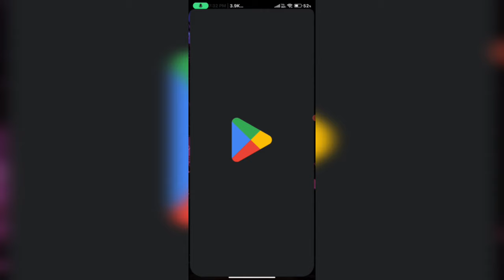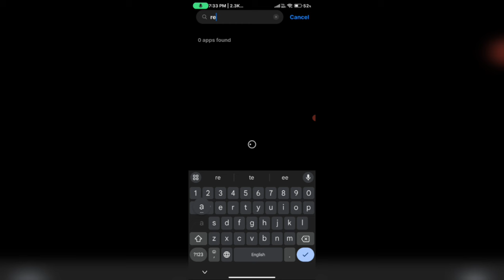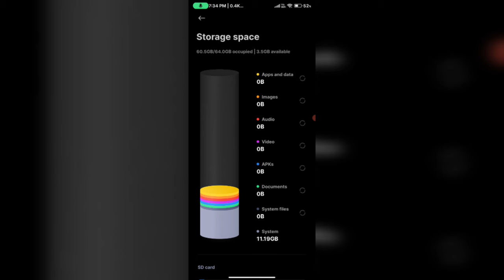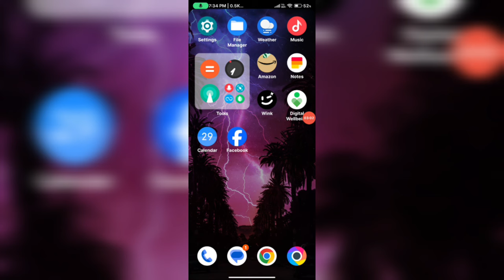Real Cricket 24 Auto-Back Problem || Real Cricket 24 Auto Back Problem Kaise Thik Kare || RC24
rc 24 auto back problem
real cricket 24 auto back problem
rc 24 crash problem
rc 24 problem
how to play rc 24 in 2gb ram
rc 24 multiplayer problem
real cricket 24
real cricket 24 2gb ram gameplay
cricket
cricket 24 game play
how to login real cricket 24
how to play real cricket 24 malayalam
rc 20 login problem
rc 24 2gb ram download
rc 24 login problem
rc 24 me add kaise band kare
rc 24 mod apk everything unlocked
real cricket 24 settings
real cricket 24 sign in problem
real cricket go test match